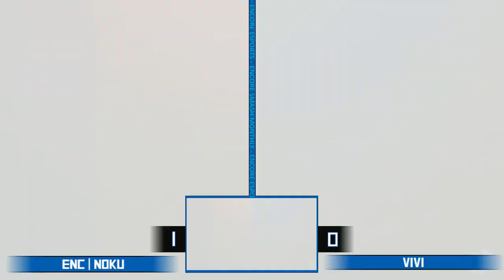Encore Smash Monthly # 13 - ENC | Noku Vs. Vivi - Winners Quarter Final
Encore Smash Monthly # 13 - ENC | Noku (Pokemon Trainer) Vs. Vivi (Lucario)  - Winners Bracket

Streamed by: Barry Paust
Brackets ran by: Ryan O'Hara
Custom Animations by: Freddy Feliciano
Overlays by: Barry Paust